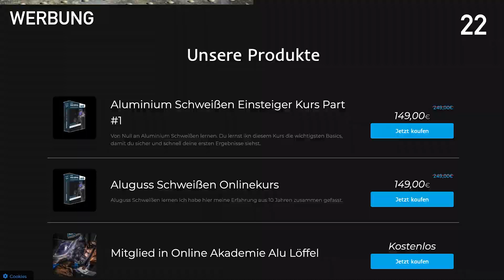Ferraritank schweißen - Die Kunst der Restaurierung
Geld Sparen‼️

Sozial Media